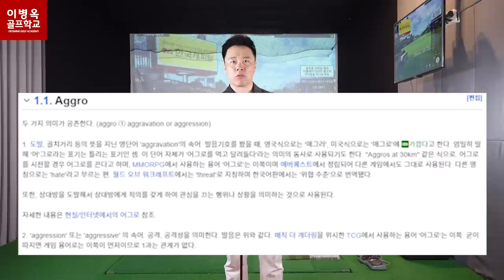[충격! 이병옥의 어그로레슨] (ENG)반대로 아닌가요? 이래야 경사지에서 쉽게 탈출한다!! (평지화) Golf tips for slope shots